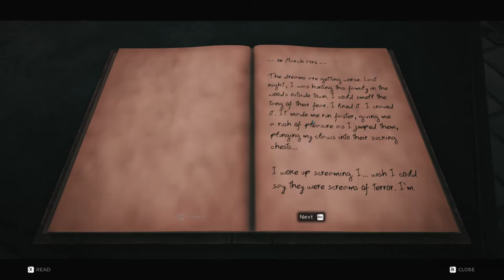Remnants : From the Ashes Gameplay Walkthrough Part 4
Remnants : From the Ashes Walkthroughs includes all cutscenes.